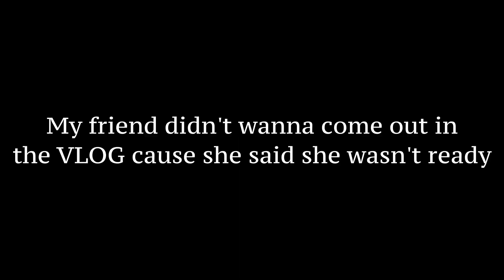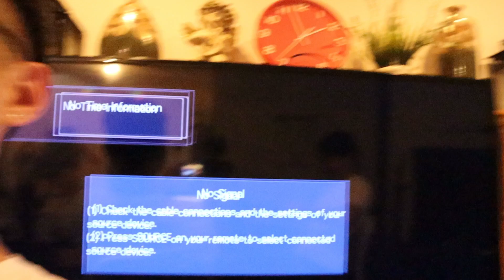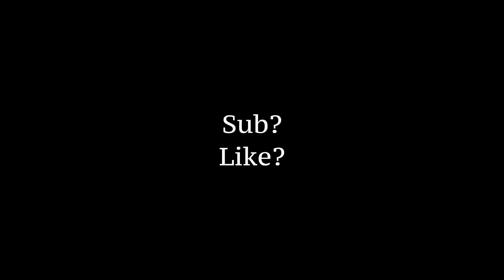Record of Youth EP 25: Back with the Bois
Enjoy what another day on a Saturday looks like for me.

Music by Brandon Rosen - If I was in love with you...